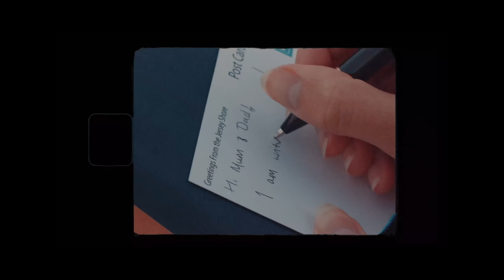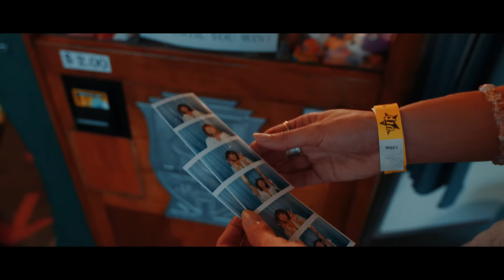Rediscover Yourself in the Northeast of the USA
Embarking on a solo trip can be an enriching and transformative experience, and the Northeast of the United States is indeed a treasure trove of diverse experiences. Rhode Island, Connecticut, Delaware and New Jersey all offer opportunities for self-discovery, learning and creating unforgettable memories.